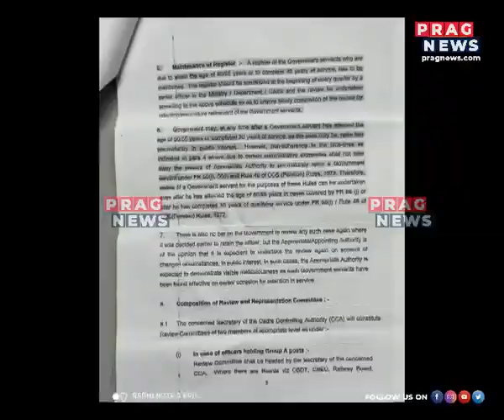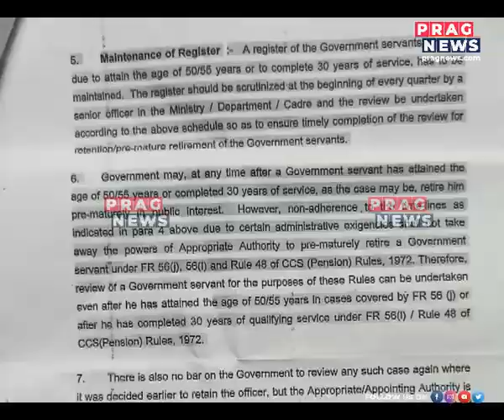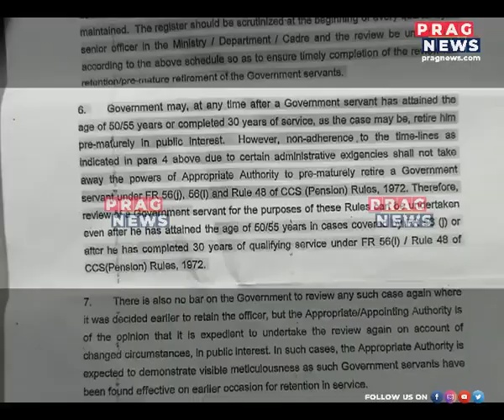Retirement at 50-55: Assam Government’s new retirement policy!!!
To ensure more efficiency and speed in the functioning of public administration, the state government of Assam will now adhere to the Ministry of Personnel, Public Grievances and Pensions consolidated guidelines on premature retirement of government employees and will conduct a regular review of government officials in the age group of 50 to 55 years.